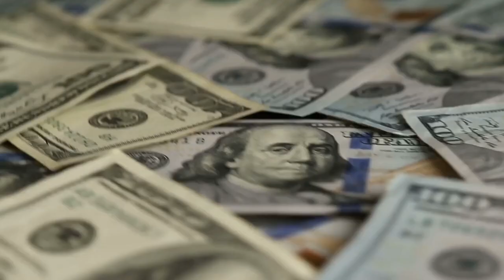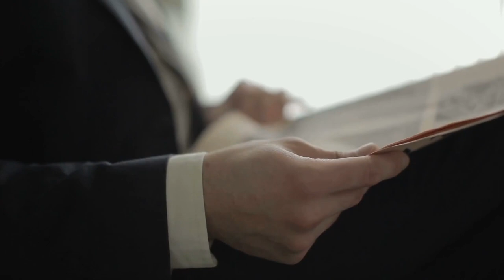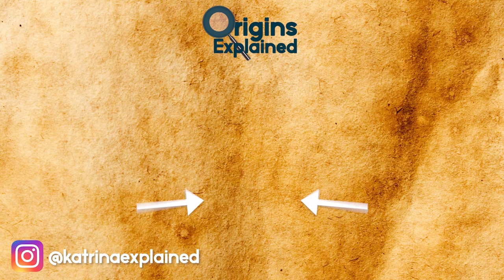10 Most Bizarre Historical Events!